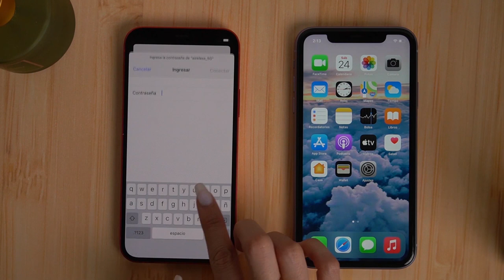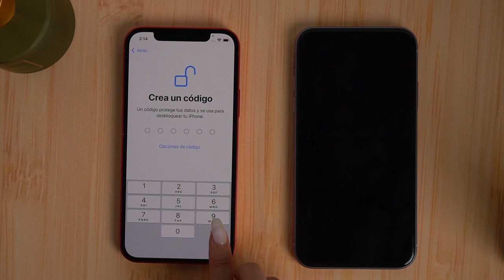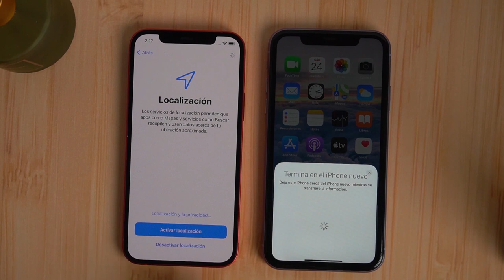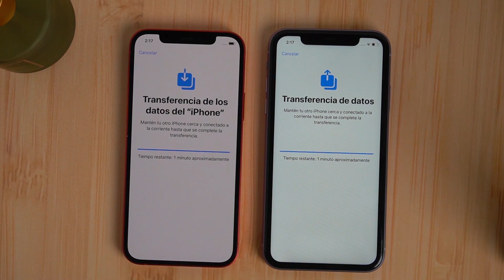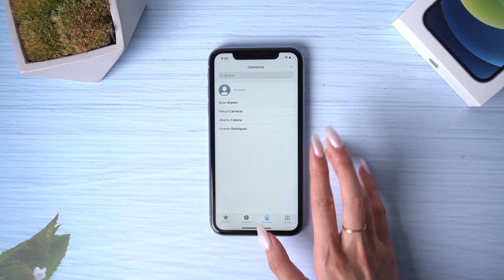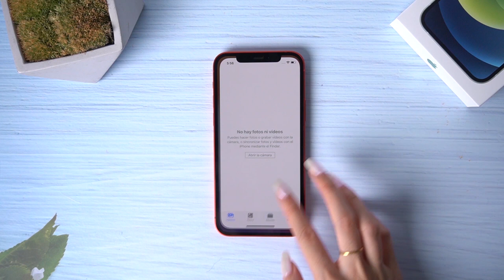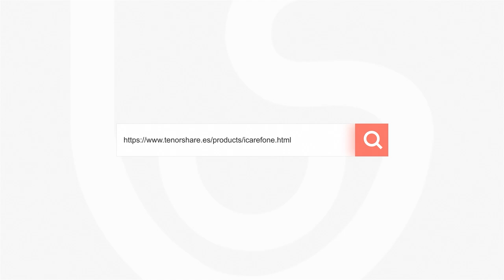(2 formas)Cómo pasar datos del iPhone antiguo al iPhone 12/13/14/15/16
¿Cómo pasar los datos de un iPhone al nuevo iPhone 12/13/14/15/16? En este vídeo te mostramos 2 soluciones efectivas. Vamos a verlo rápidamente

Marcas de tiempo:

Método 1: Transferir datos del iPhone al iPhone 12 directamente
0:25 Primero activa tu nuevo iPhone 12
1:21 Selecciona "Transferir directamente del iPhone" y sigue los pasos
2:30 Introduce la contraseña del ID de Apple del iPhone 11
2:53 Espera un momento para la transferencia de datos
3:15 iPhone 12 se reinicia automáticamente cuando la transferencia completada

Método 2: Pasar datos de un iphone a otro iphone 12 con Tenorshare iCareFone
4:34 Abre Tenorshare iCareFone y conecta tu iPhone 11 al ordenador
4:50 Respaldar los datos del iPhone 11
5:30 Puedes ver las copias de seguridad del iPhone 11
5:54 Conecta iPhone 12 a la computadora
6:10 Restaurar los datos del iPhone 11 al iPhone 12